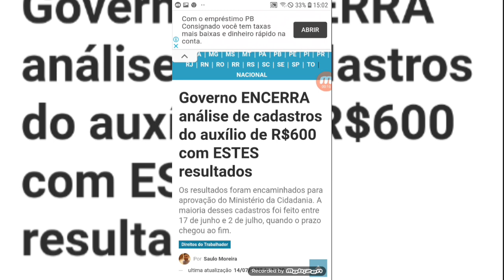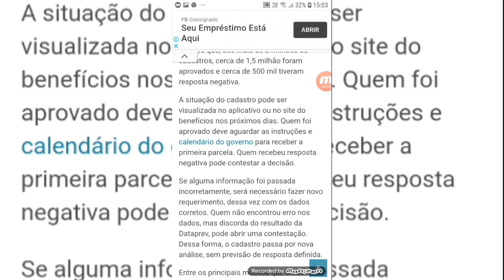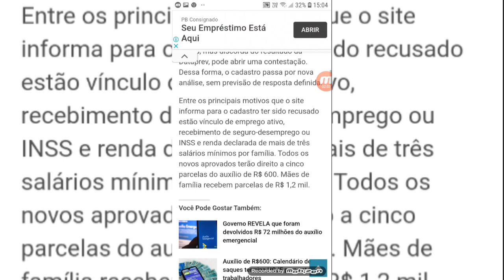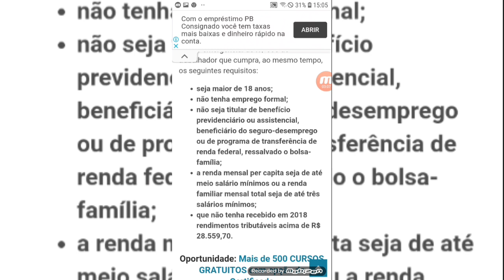Últimas notícias Auxílio emergencial - GOVERNO ENCERRA PRASO PARA ANÁLISE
Auxílio emergencial
Governo ENCERRA análise de cadastros do auxílio de R$600 com ESTES resultados

Os resultados foram encaminhados para aprovação do Ministério da Cidadania. A maioria desses cadastros foi feito entre 17 de junho e 2 de julho, quando o prazo chegou ao fim.

 últimas Análise

A Dataprev finalizou a análise dos mais de 2 milhões de cadastros que aguardavam resposta do auxílio emergencial de R$ 600. Os resultados foram encaminhados para aprovação do Ministério da Cidadania. A maioria desses cadastros foi feito entre 17 de junho e 2 de julho, quando o prazo chegou ao fim.
Gustavo Canuto, presidente da Dataprev, deu entrevista ao Correio Braziliense e afirmou que, dos mais de 2 milhões de cadastros, cerca de 1,5 milhão foram aprovados e cerca de 500 mil tiveram resposta negativa.
A situação do cadastro pode ser visualizada no aplicativo ou no site do benefícios nos próximos dias. Quem foi aprovado deve aguardar as instruções e calendário do governo para receber a primeira parcela. Quem recebeu resposta negativa pode contestar a decisão.
Se alguma informação foi passada incorretamente, será necessário fazer novo requerimento, dessa vez com os dados corretos. Quem não encontrou erro nos dados, mas discorda do resultado da Dataprev, pode abrir uma contestação. Dessa forma, o cadastro passa por nova análise, sem previsão de resposta definida.
Entre os principais motivos que o site informa para o cadastro ter sido recusado estão vínculo de emprego ativo, recebimento de seguro-desemprego ou INSS e renda declarada de mais de três salários mínimos por família. Todos os novos aprovados terão direito a cinco parcelas do auxílio de R$ 600. Mães de família recebem parcelas de R$ 1,2 mil.

Você Pode Gostar Também: